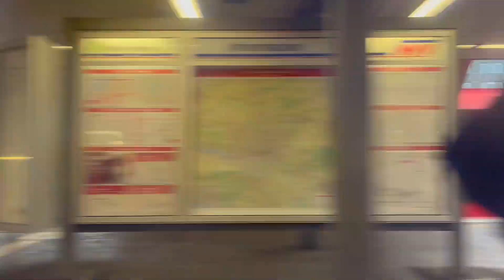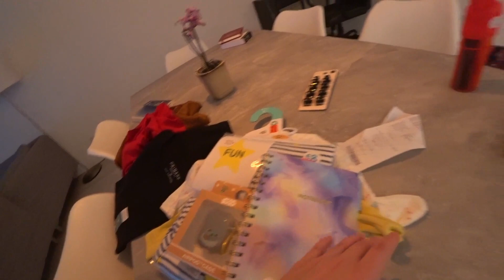COMPRAS NA PRIMARK E UNIQLO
Hallo Leute!
Somos Fani e Rafa e moramos em Hamburgo, na Alemanha.

Às vésperas da nossa viagem pro Brasil, decidimos dar um passeio por Hamburgo, pra ver se encontramos alguns presentinhos.
E você, qual loja é a sua favorita por aqui?

Siga a gente no Instagram: @fanierafa.